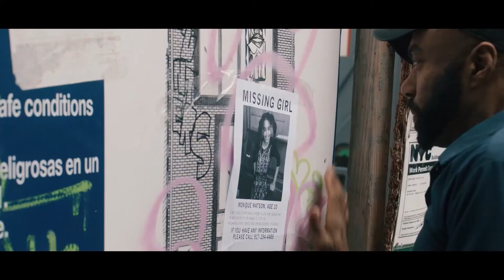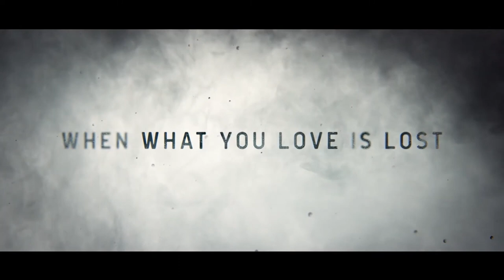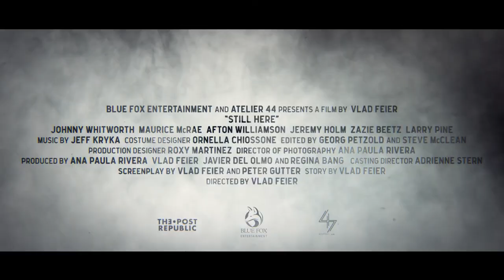STILL HERE Trailer (2020) Johnny Whitworth Crime Thriller Movie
Watch the trailer for Still Here, a crime thriller movie starring Johnny Whitworth and Maurice McRae

In STILL HERE, when twelve-year-old Monique Watson disappears from home, her father Michael Watson (McRae) refuses to give up even as the media and police make little effort in solving the case. The assignment lands in the hands of journalist Christian Baker (Whitworth), who at first pursues a false lead, turning the entire case upside down. Filled with guilt, Christian helps Michael in the search for his daughter, while facing resistance from the community, the police, and his own publication.

Written and Directed by: Vlad Feier
Starring: Johnny Whitworth, Maurice McRae, Zazie Beetz, Afton Williamson
In Selects Theaters August 28 | On VOD September 4